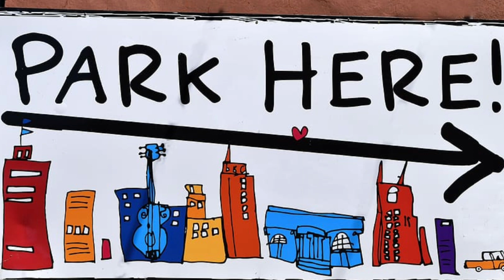" নিশ্চয়ই ওই বিলাস বামপন্থীদের থাকবে না, মার্সিডিজ থেকে নেমে গরিবের কথা বলা যাবে না":অরুণাভ ঘোষ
This narrative of Katha Mukh depicts